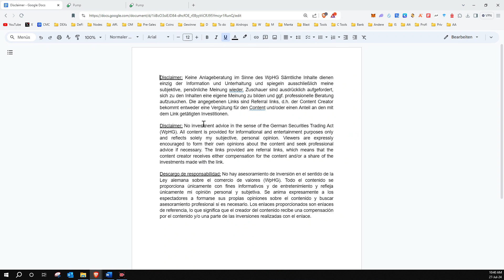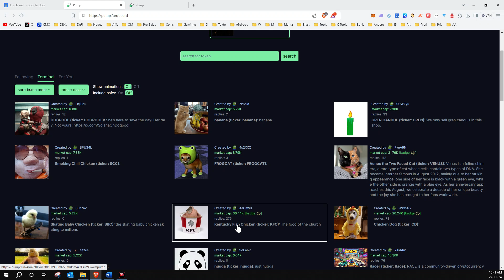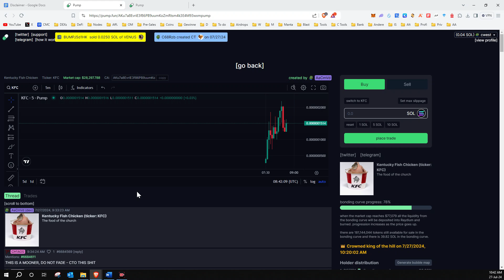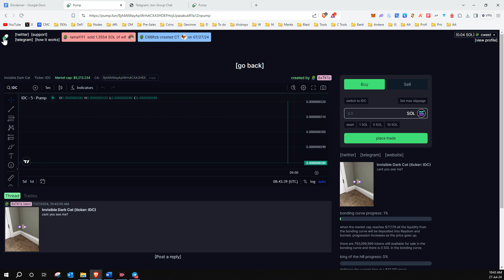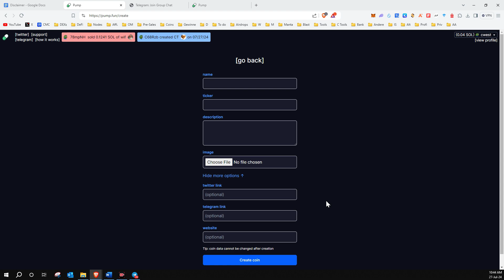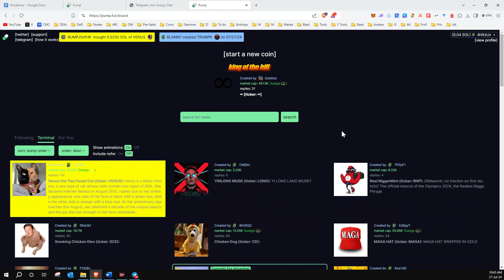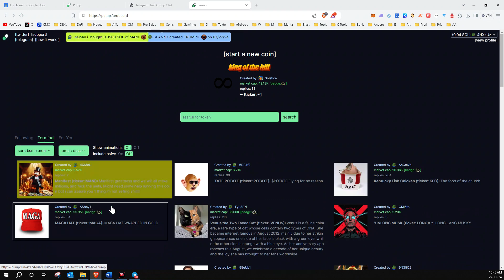Deinen eigenen Solana Meme Token in wenigen Minuten Erstellen.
📖 Krypto Buchtipp: Marc Friedrich - Die größte Revolution aller Zeiten: Warum unser Geld stirbt und wie Sie davon profitieren